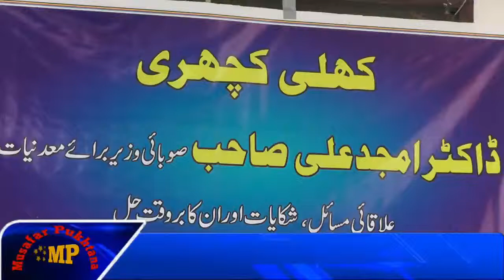Swat pti dr amjad ali speach at barikot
A khuli kachari has been organized by tma barikot minister for minerals dr amjad ali speach